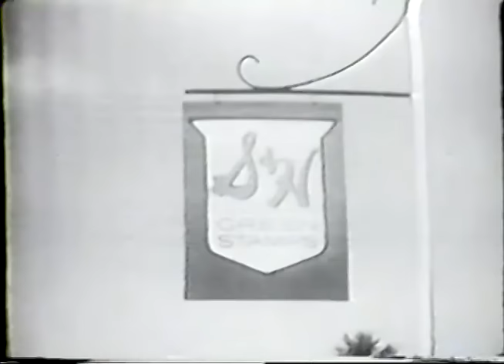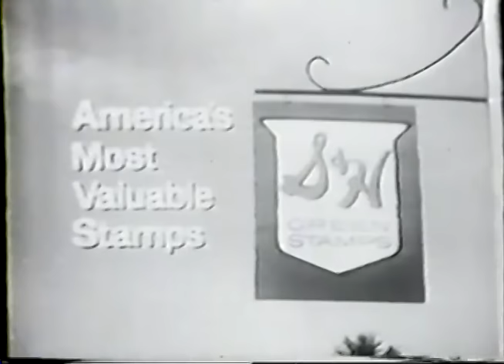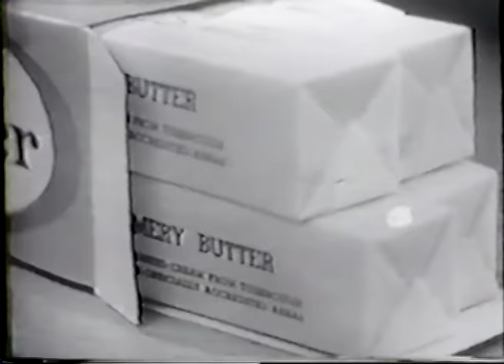Vintage 1961 Dinah Shore New Years Eve Show Nat King Cole, Ginger Rogers, & George Burns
Dinah Shore hosts a New Year's Eve special with guests Ginger Rogers, George Burns and Nat King Cole.